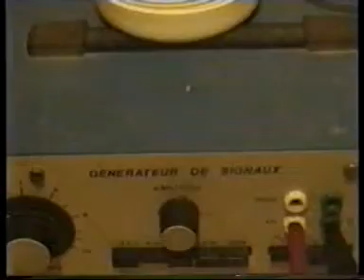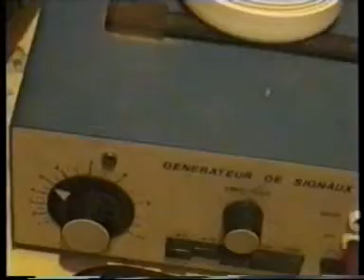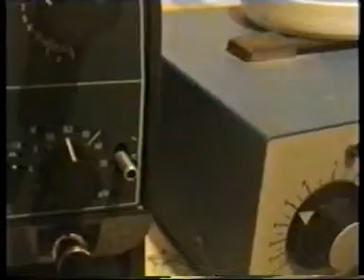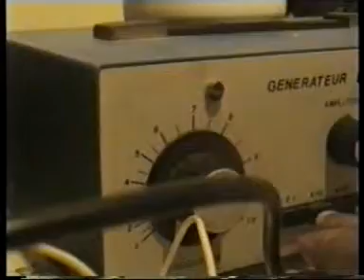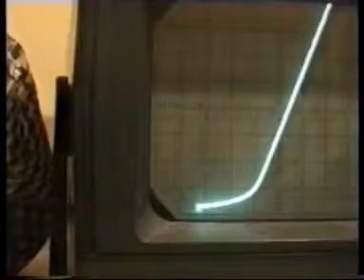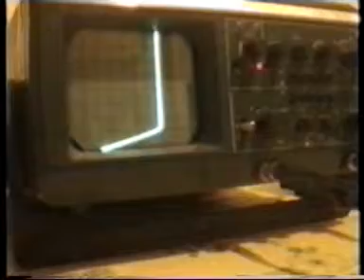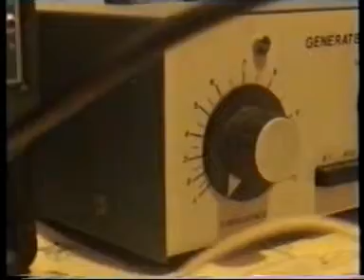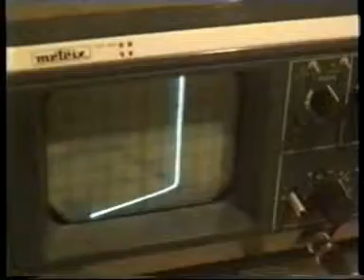la diode à jonction le led 28 04 2009 à 20h33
Oscilloscope bicourbe, la diode à jonction pn, np